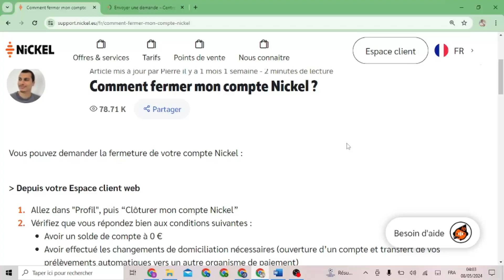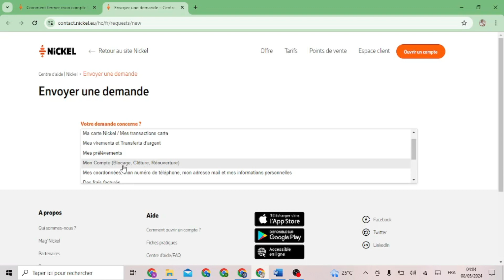Comment Cloturer Un Compte Nickel | Comment Fermer Un Compte Nickel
Dans cette video je te montre exactement Comment Cloturer Un Compte Nickel | Comment Fermer Un Compte Nickel